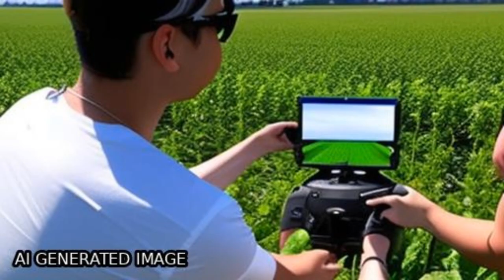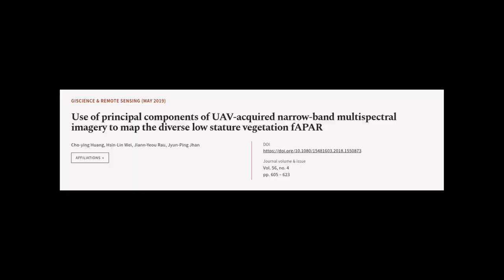Use of principal components of UAV-acquired narrow-band multispectral imagery to map ... | RTCL.TV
### Keywords ###

### Article Attribution ###
Title: Use of principal components of UAV-acquired narrow-band multispectral imagery to map the diverse low stature vegetation fAPAR
Authors: Cho-ying Huang, Hsin-Lin Wei, Jiann-Yeou Rau ,and Jyun-Ping Jhan

### Video Timestamps ###
0:00:00 - Summary
0:01:20 - Title
0:01:26 - Tail
0:01:30 - End